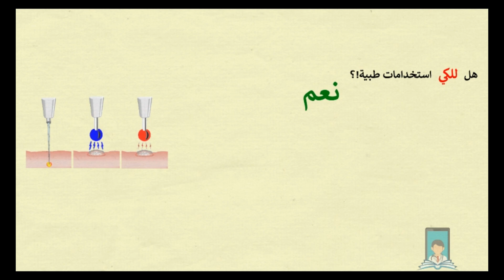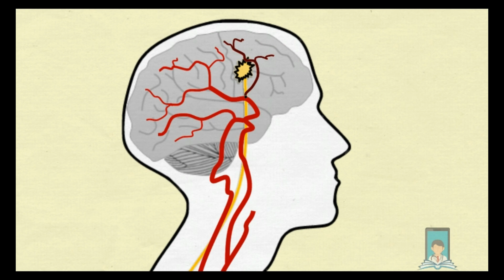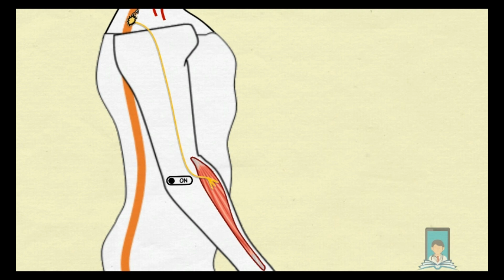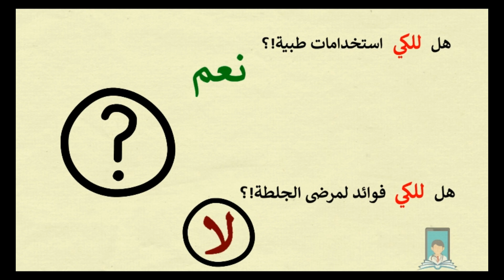102- العلاج بالكي لمرضى الجلطة الدماغية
نتعرض لشرح مبسط لماهية الجلطة الدماغية ومن ثم نتطرق إلى سبب عدم فاعلية علاج الكي لهذا المرض.

قد يجد مريض الجلطة الدماغية نفسه محبطا لمحدودية العلاجات المتوفرة في الحالات المتأخرة. وقد يكون المريض وذويه مستعدون لتجربة أي علاج عسى أن يكون فيه فائدة.
ولكن حري بك الانتباه!
فقد يضر الإنسان  نفسه ولا ينفعها. وعلاج جلطة الدماغ بالكي لهو خير مثال

فكن واعيا..

إعداد:
د. محمد فيصل شاهين
البورد الكندي والأمريكي للجراحة العامة
جراحة زراعة الأعضاء كتخصص دقيق